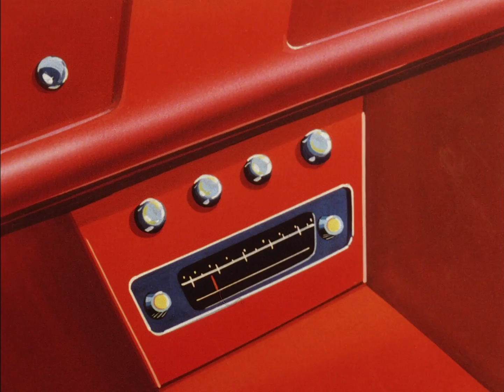Speed Racer: The Race For Revenge (Part 1)